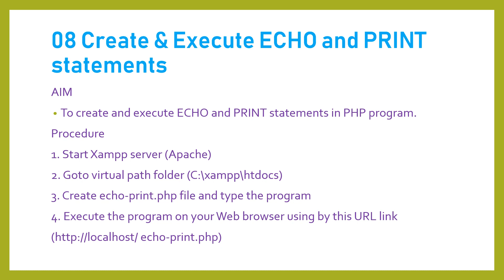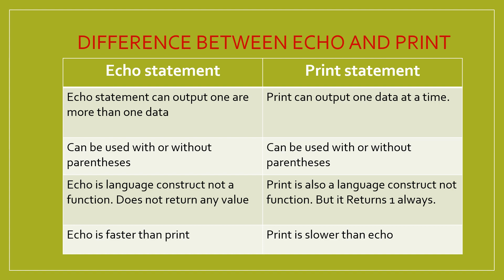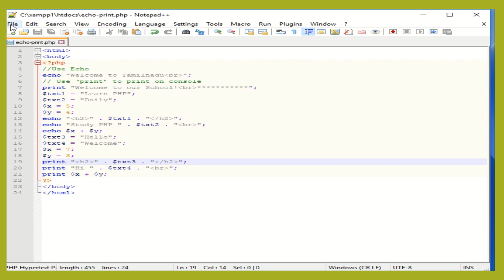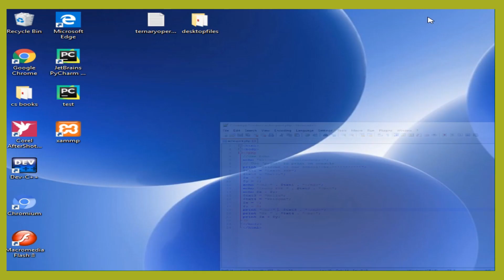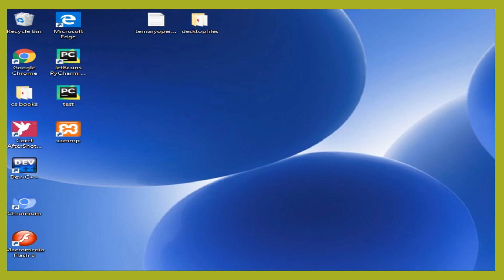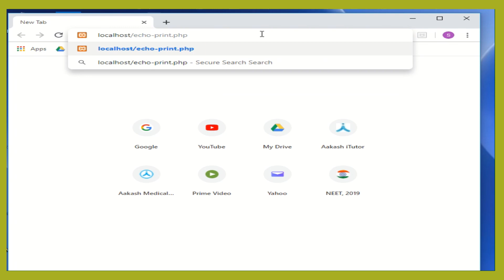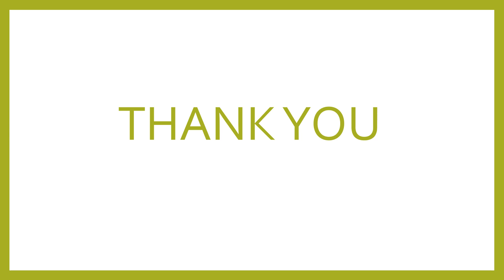PHP Create & Execute ECHO and PRINT statements 8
This video explains about PHP Create & Execute ECHO and PRINT statements program 8 of 12th computer application. The step by step procedure and explanation for each line makes the viewer to understand clearly.